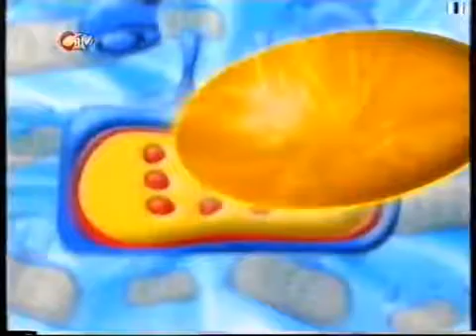CiTV Continuity - Thursday 11th May 2000 (2)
Leading out of Pokémon into an incomplete link with Andrea and Tom. The promotion for the phone-in competition is available in full in another link uploaded on this channel.

© ITV - this is shared for historical reference